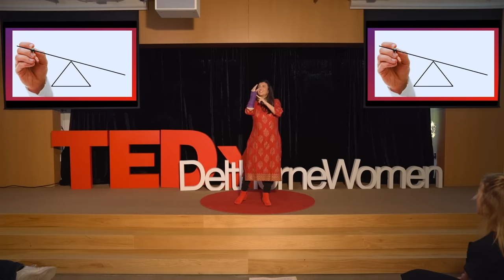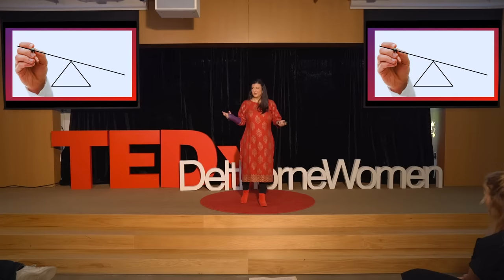How Speaking Your Truth Can Spark a Movement | Susanna Barkataki | TEDxDelthorneWomen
"As an Indian woman I get a feeling of separation - not unity - in most yoga spaces today." So begins Susanna Barkataki's one-of-a-kind Talk. And observe and participate as she leads the entire audience in 2 captivating yoga practices.

In the spirit of ideas worth spreading, TED has created a program called TEDx. TEDx is a program of local, self-organized events that bring people together to share a TED-like experience. Our event is called TEDxDelthorneWomen, where x = independently organized TED event.

With our theme, Collective Liberation, TEDxDelthorneWomen centers the voices that are reimagining a new and just society through a liberatory lens. Not just from a space of dismantling tired, old concepts and fighting oppressive views, but implanting fresh seeds rooted in new imaginings, curiosity and right relationship.

TEDxDelthorneWomen was produced, curated and hosted by Sonali Fiske, a Leadership Mentor to BIPoC and the host of the radio talkshow, Revolutionary Voices.
 As an Indian yoga practitioner and founder of Ignite Institute for Yogic Leadership and Social Change, Susanna Barkataki is best known for her work in decolonizing and embracing the roots of yoga.

Susanna’s trainings are currently shifting the paradigm of what yoga looks like in the West, with a commitment to diversity and cultural reclamation. Her gift is storytelling from the roots of yoga and bringing complex philosophical topics down to earth, practical and implementable for students of all experiences. This talk was given at a TEDx event using the TED conference format but independently organized by a local community.